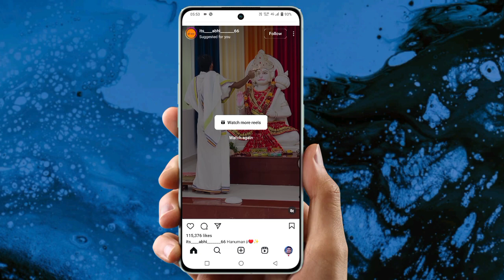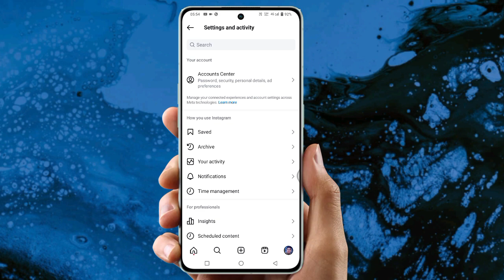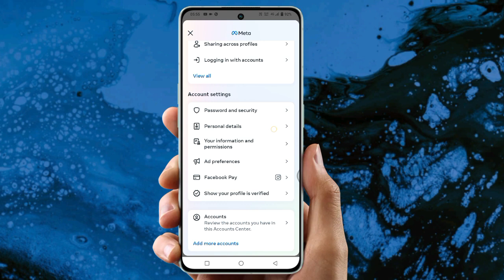instagram account facebook page se kaise connect kare | insta a/c fb se kaise Connect kare 2024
instagram business account ko facebook se kaise connect kare
facebook se connect instagram account ko kaise delete kare
instagram ko dusre facebook account se kaise connect kare
apne instagram account ko facebook se kaise connect kare